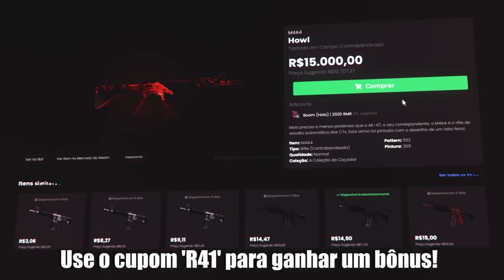O VSM É UM ABSURDO!! | LEO_DRK AMASSANDO & O PLANO JOGANDO MUITO! (Major Qualify) (HIGHLIGHTS)